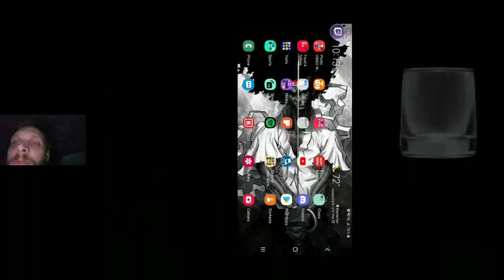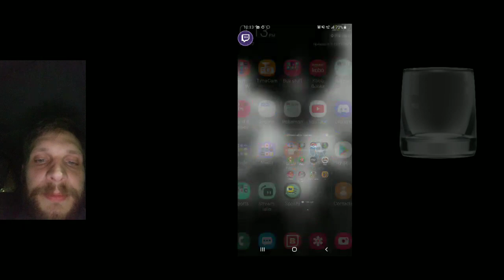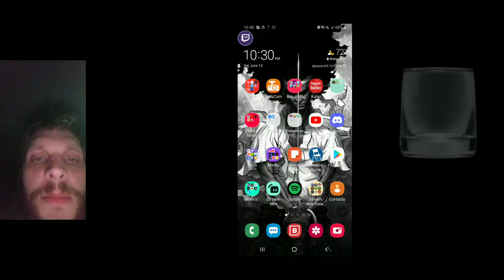A Little Bit Of HEARTHSTONE streaming!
Me Playing some hearthstone